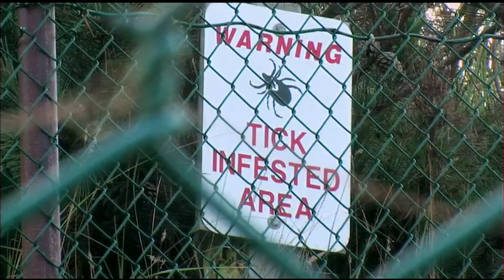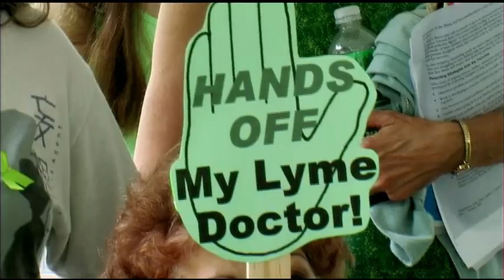Under Our Skin - Theatrical Trailer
In the 1970s, a mysterious and deadly illness began infecting children in a small town in Connecticut. Today it's a global epidemic. A real-life thriller, this Academy Award semifinalist exposes the controversy surrounding the growing and hidden epidemic of Lyme disease. Information and DVD sales